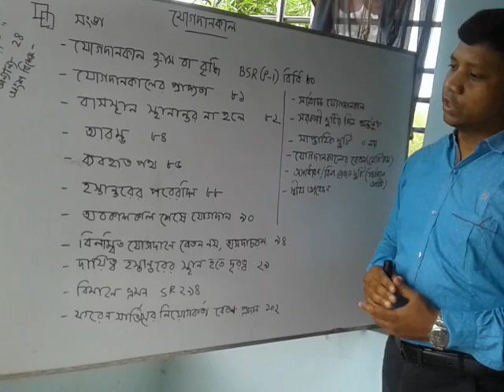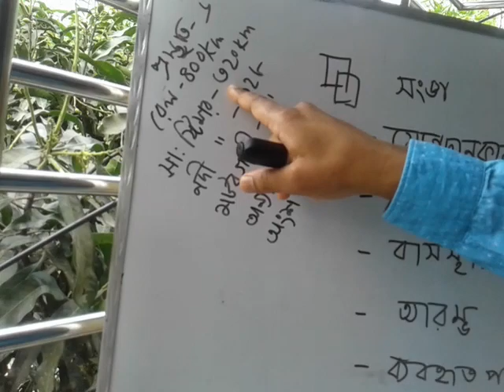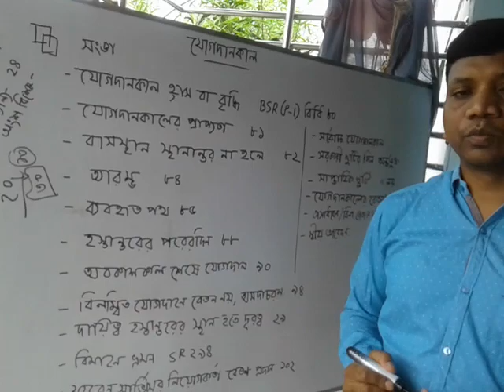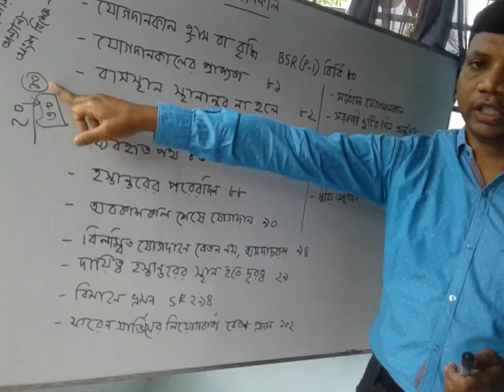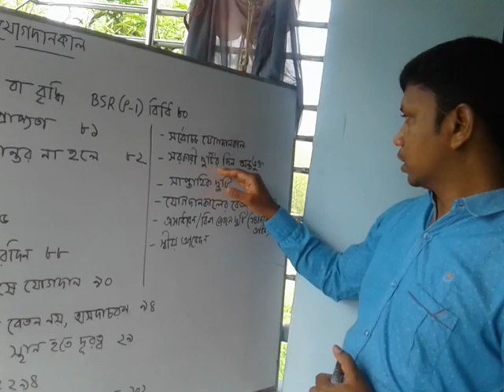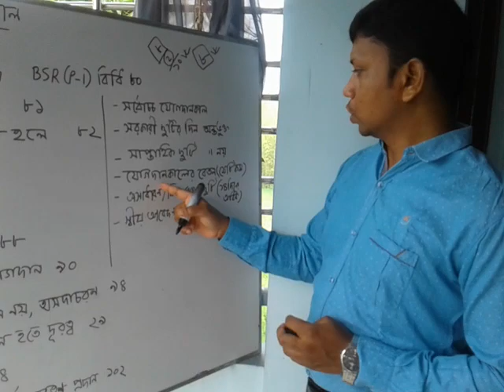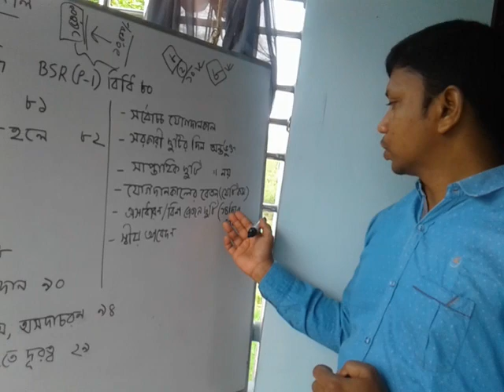Joining Time (Theory)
Gov. employee in bd